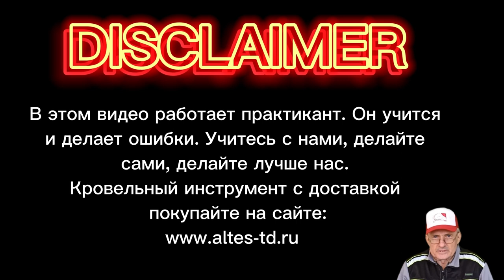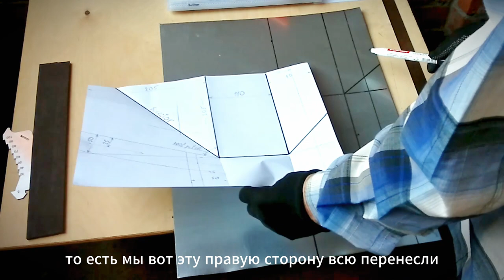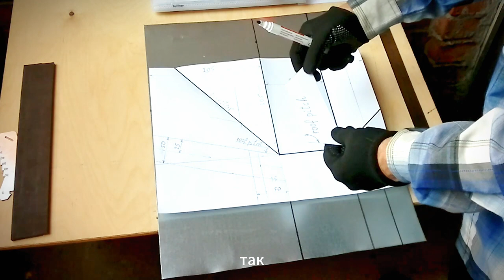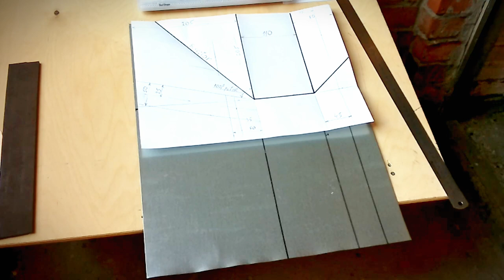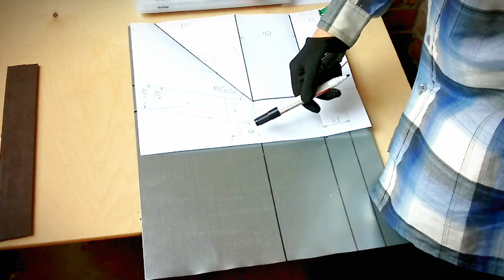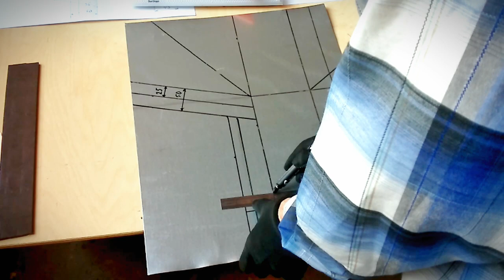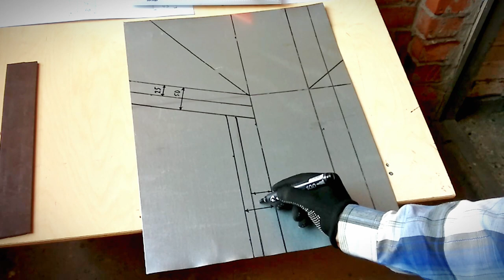✅КРОВЕЛЬНЫЙ ИНСТРУМЕНТ КУПИТЬ